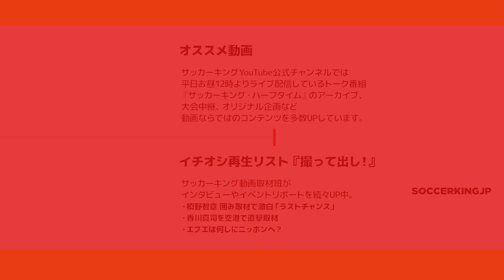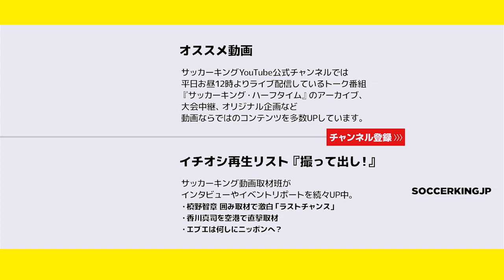J1王者・川崎始動！中村憲剛と大久保嘉人にカメラを向けてみた｜必勝祈願＆新年挨拶回り取材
2017シーズンのJ1チャンピオン・川崎フロンターレが11日、川崎市内で必勝祈願＆新年挨拶回りを実施！

Jクラブのなかで地域貢献度7年連続トップ、地域密着を地で行く川崎の取り組みを、中村憲剛選手・大久保嘉人選手の姿を中心に動画でまとめました。